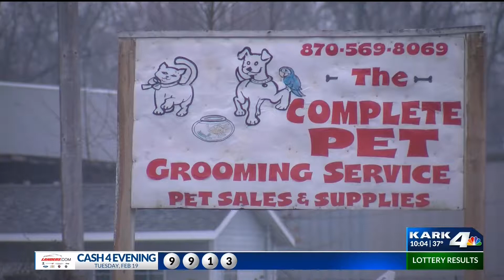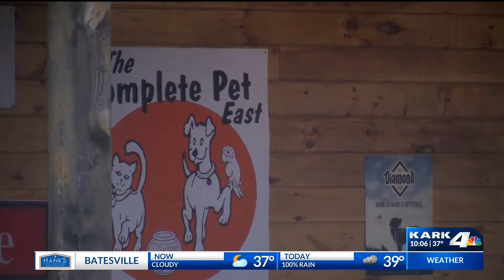Vet Raises Concerns Over Sick Dogs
She says they had diseases that can be shared between animals and even people.